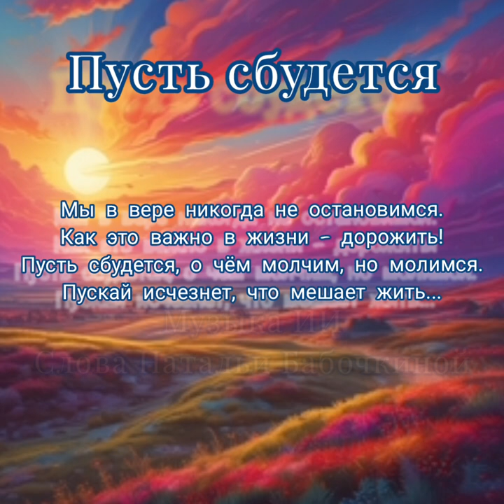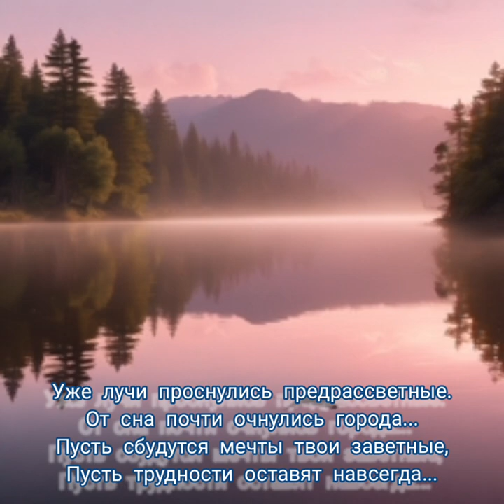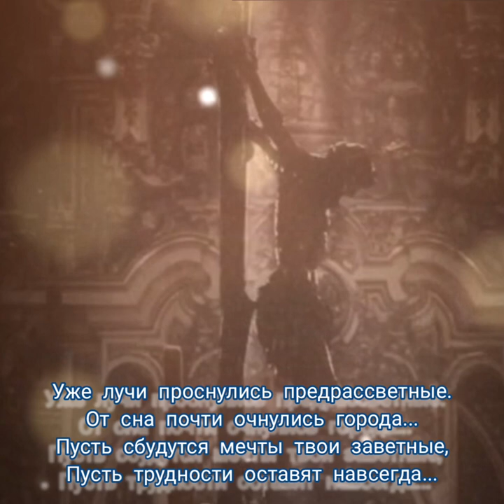Пусть сбудется - Муз. ИИ/Сл. Натальи Бабочкиной/Микширование, мастеринг, монтаж Виктора Хоборова.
Пусть сбудется - Музыка ИИ,
Слова Натальи Бабочкиной,

ИИ

Пусть сбудется
Наталья Бабочкина

Мы в вере никогда не остановимся.
Как это важно в жизни - дорожить!
Пусть сбудется, о чём молчим, но молимся.
Пускай исчезнет, что мешает жить...

Уже лучи проснулись предрассветные.
От сна почти очнулись города...
Пусть сбудутся мечты твои заветные,
Пусть трудности оставят навсегда...

С годами мы мудрей с тобой становимся
На нашей доброй и большой земле... Пусть сбудется, о чем молчим, но молимся.
Пусть тают неприятности во мгле...